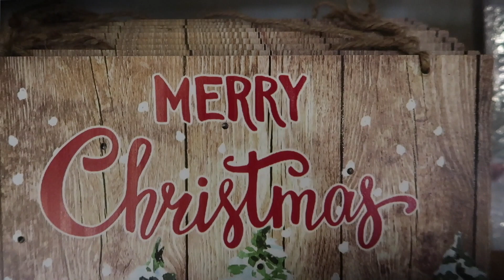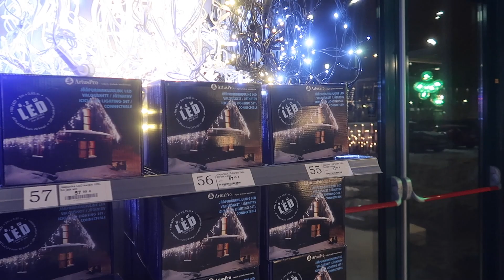Vlogmas 1| Shopping for Christmas decor in Estonia 🇪🇪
Come Christmas decor shopping with me.
Tis the season to be jolly. I am one of those last-minute Christmas shoppers.
In today's video, I take you all through my experience shopping for Christmas decor in Tallinn.